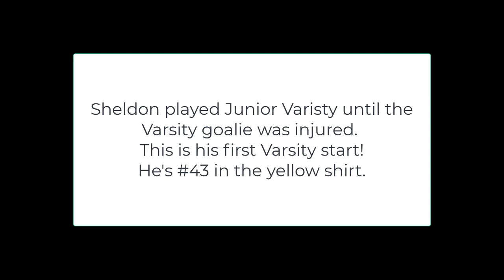Bolivar Liberator Soccer, 9-26-23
Sheldon played Junior Varsity until the Varsity goalie was injured.
This is his first Varsity start! He's #43 in the yellow shirt.